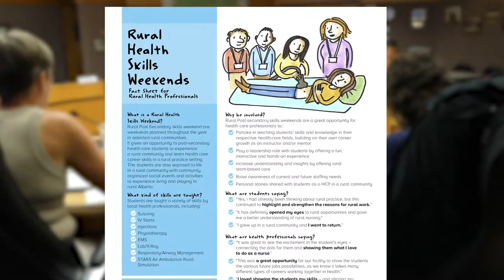An overview of post-secondary rural health skills weekends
Why not host a post-secondary rural health skills weekend in your rural community?

We encourage rural health professions attraction and retention committees to watch this video to see if this is an idea that they would like to pursue.

Rural Health Skills Weekends are a great way to introduce students enrolled in health related programs at Alberta universities, colleges, and technical institutions to the rural environment. Perhaps some of those students will return someday to practice, or do their residency or preceptorship.